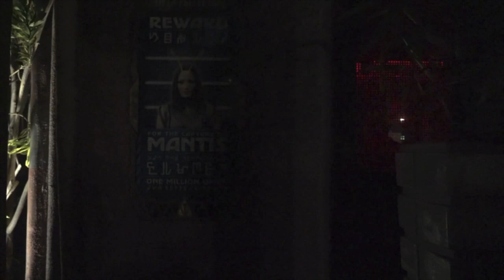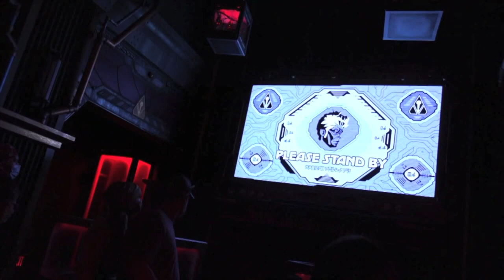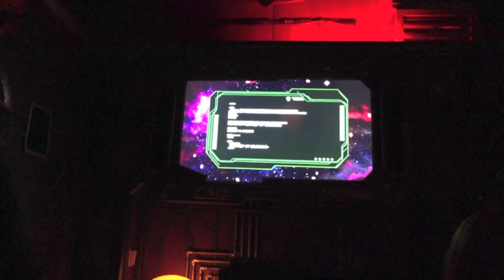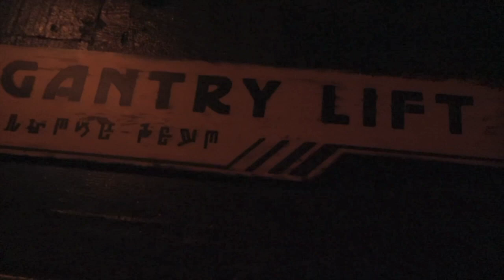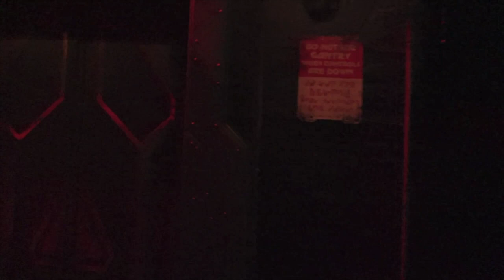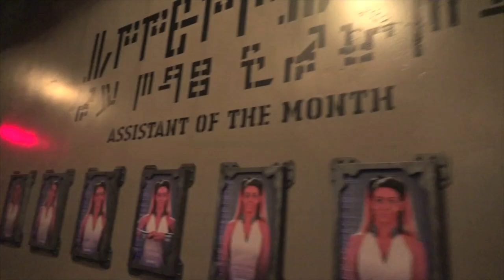Guardians of the Galaxy Monsters After Dark at Disney California Adventures